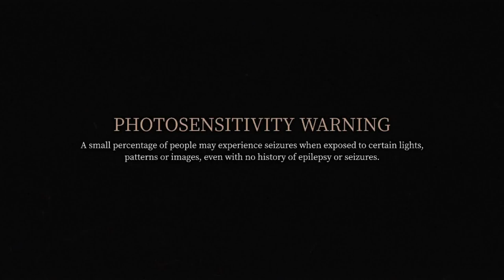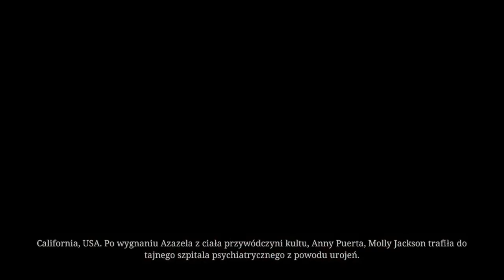STRASZNE TO! | DEVOUR! #04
Mam nadzieje że sie podoba 😃  PRZEKLINAMY

Jest to DEVOUR!